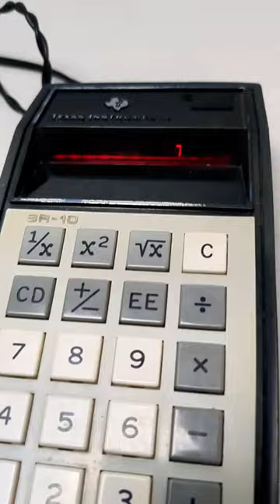Vintage Calculator Texas Instruments SR10 Electronic Slide Rule - TESTED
Step into the world of retro tech as we embark on a journey through time, exploring the fascinating universe of vintage calculators. Join us in this hands-on test as we rediscover the charm and functionality of these classic devices. From their unique button clicks to the satisfying whirr of the printing mechanism, get ready to experience a blast from the mathematical past. Whether you're a nostalgic enthusiast or a tech lover, this video promises to ignite your curiosity and transport you back to a simpler era of computation.